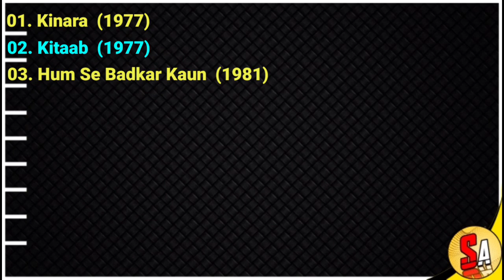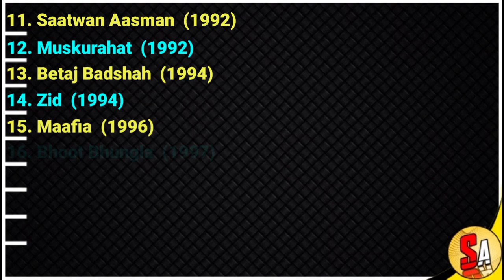Pranlal Mehta | Hindi Films Producer | All Movies List